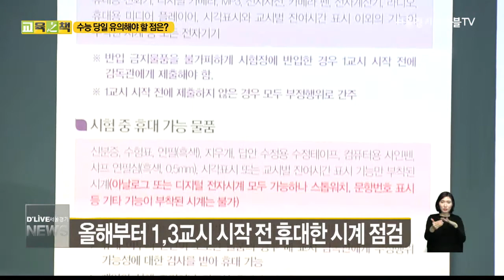수능 당일 유의해야 할 점은?(서울경기케이블TV뉴스)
【 스튜디오-교육지책 타이틀 스틸 】
수험생 응원하는
여러가지 모습들 보셨는데요,
이런 응원을 받으며
수험생들은 차분히 시험을
준비해야겠죠. 사소한 실수로
그 동안의 노력이
물거품이 되지 않도록 지금부터
시험 당일 유의해야 할 점들
저와 함께 짚어보면서
다시 한 번 점검해 보시기 바랍니다.
먼저 올해 시험부터
달라지는 것 살펴보겠습니다.

【 스튜디오-C.G 】
디지털시계는 반입이 무조건 금지됩니다.
작년까지 시간과 날짜만 표시되는
디지털시계는 반입이 가능했지만,

올해는 디지털시계를 아예
시험장에 가지고 들어갈 수
없습니다.

또, 휴대전화, 전자사전, MP3를 포함한
모든 전자기기도 시험장 반입이
금지된 물품입니다.

다 아는 뻔한 얘기다 싶으시겠지만
지난해 수능에서
부정행위로 적발된
189명 가운데
절반에 가까운 46%, 87명이
휴대전화나 전자기기를 소지해
시험을 보지 못했습니다.

전원을 꺼놓더라도
감독관에게 제출하지 않고
가지고 있는 것만으로도
부정행위로 간주되는 만큼

【 VCR-자료화면 】
시험장에 도착하면
다시 한 번 소지품을 점검하고
전자기기가 있을 경우,
1교시 시작 전까지
감독관에게 제출하면 문제가 되지
않습니다.

선택영역 대기시간에
전자기기를 사용하는 경우도
시험이 끝날때까지 전자기기는
가지고 있지 않는 것이
바람직합니다.

또, 올해부터 1,3교시 시작 전
수험생 본인을 확인할 때
휴대한 시계를 함께 확인합니다.

이때, 신분증, 수험표와 함께
시계를 책상에 올려둬야 하는데
감독관의 확인 요구에
응하지 않으면
부정행위로 간주된다는 점
기억하시기 바랍니다.

【 스튜디오-C.G 】
이번에는 시험장에 가지고 가도 되는
물품들 살펴보겠습니다.

우선 수험표와 신분증,
지우개, 수정테이프, 샤프심,
그리고 시침과 분침이 있는
아날로그 시계는
반입이 가능합니다.

컴퓨터용 사인펜과 샤프는
시험실에서 일괄 지급하기때문에
반드시 따로 준비하지 않아도 됩니다.

개인이 가져간 사인펜과 연필을
사용해도 되지만
채점 상 불이익이 생길 경우에는
수험생 본인이 책임져야 합니다.

마지막으로 주의할 점 한가지만 더
살펴보겠습니다.

4교시 탐구영역의 경우,
선택과목 시간별로 각각 문제지를
봐야한다는 것 모두 알고 계시죠?

지난해 수능 부정행위로 적발된 건
가운데 전자기기 소지에 이어
두 번째로 많이 적발된 것이
바로 4교시 시험과목 미준수
건이었는데요,

4교시에는 해당선택 과목 시간에만
그 문제지를 볼 수 있습니다.
시간이 남는다고, 혹은 궁금하다고
다른 선택과목 문제지를 보는 것은
절대 금지해야 합니다.

당연히 알았던 것이지만
사소한 부주의로
그 동안의 노력이
발목 잡히지 않도록
시험 전, 다시 한 번 점검해 보시기
바랍니다.

지금까지 교육지책이었습니다.